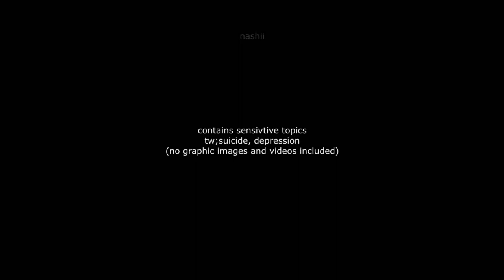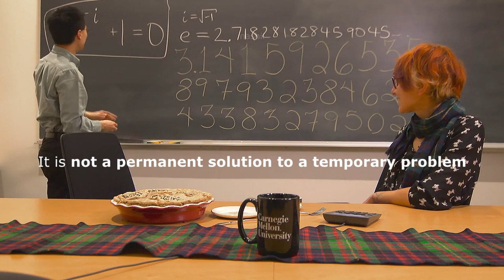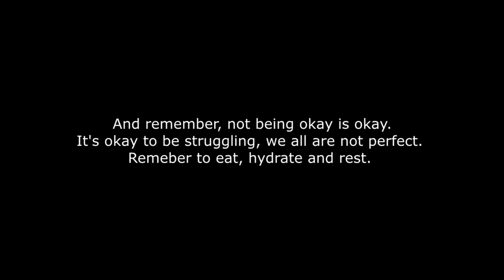Suicide. (Awareness)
Every 40 seconds, someone commits suicide. This is not okay.

Song - Piano Sad Cinematic Music

Subs: 147,018